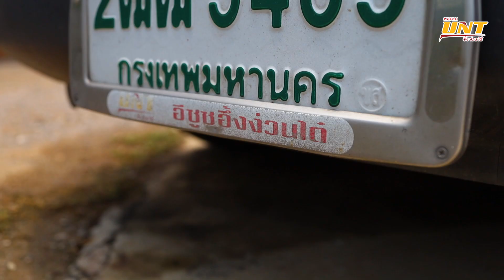UNT...สู้แล้วรวย " ร้อยเหลือ 0 " วิกฤตโควิดที่ทำให้คุณหนิงต้องสู้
ธุรกิจSFF ขายส่งอาหารทะเล ของคุณหนิงที่ได้รับ
ผลกระทบอย่างหนัก ซึ่งลูกค้าเจ้าประจำหยุดออเดอร์ทั้งหมด
คุณหนิงต้องแบกรับค่าใช้จ่ายจากวิกฤตนี้ และวิธีแก้ปัญหาอย่างไร
ติดตามและรับชมแรงบันดาลใจดีดี ที่ ISUZU UNT Club

 สนใจอาหารทะเลสดใหม่